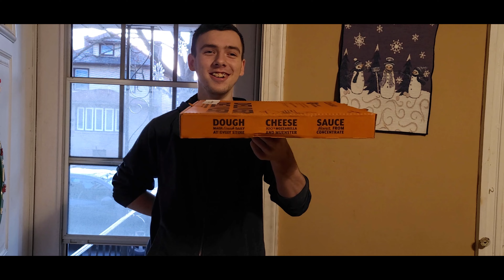Pizza Delivery Bloopers